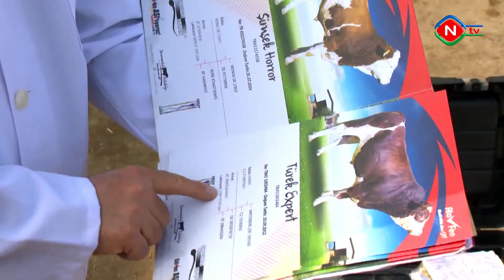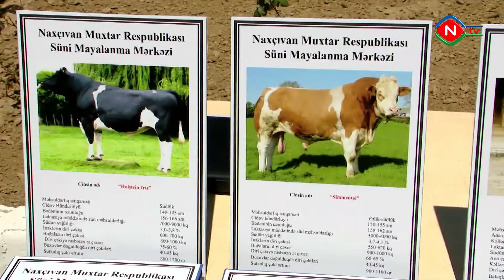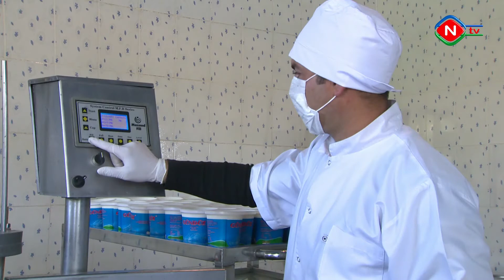Bərəkət - Heyvandarlıq 27.11.2020